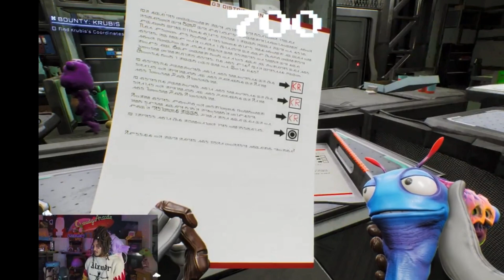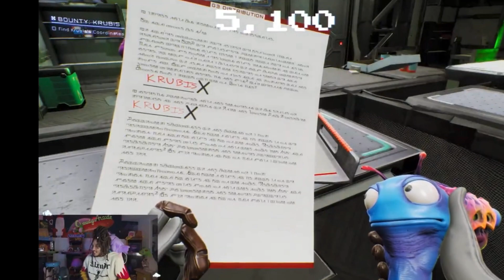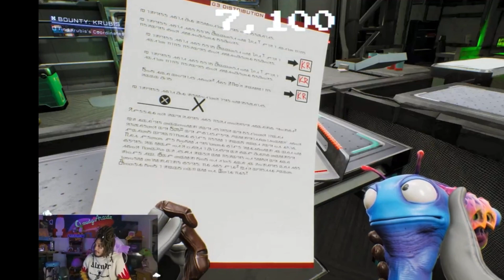They Had Me Doing a PAPERWORK SIMULATOR?! 🗄️🗂️🗃️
Clipped from @thecloudyarcade !! Follow now!